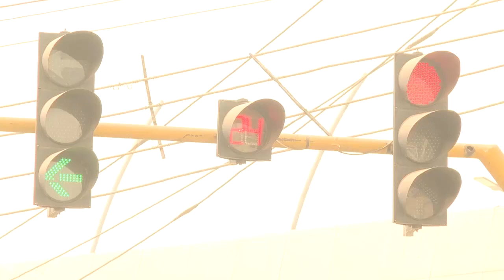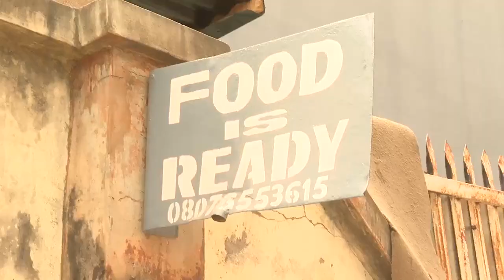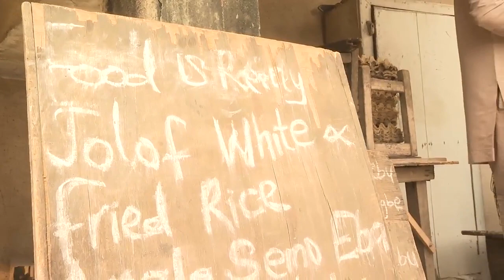Oyo Residents Want Expansion Of SMEs Loan Initiative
Beneficiaries of the Oyo State SAfER loan programme for macro and small businesses have asked the state government to increase its credit facilities to micro finance banks to accommodate more beneficiaries and impact the grassroot economy.